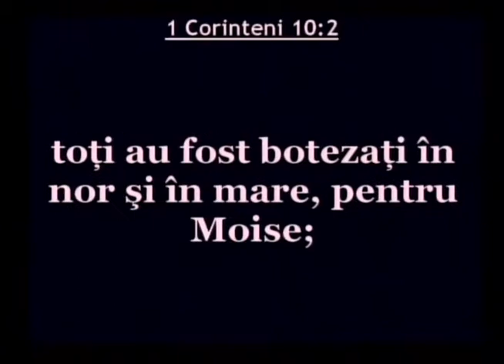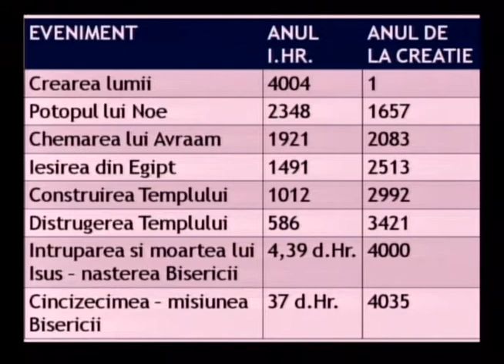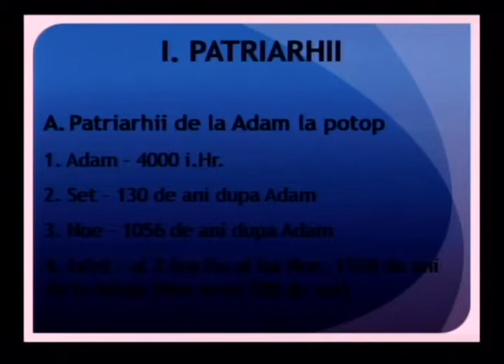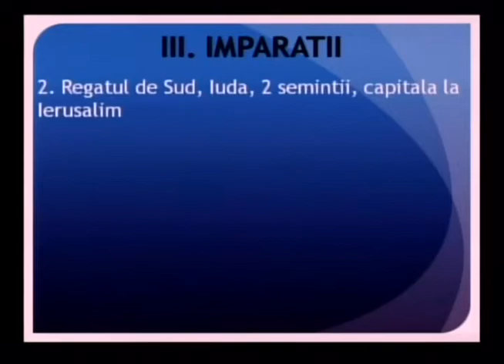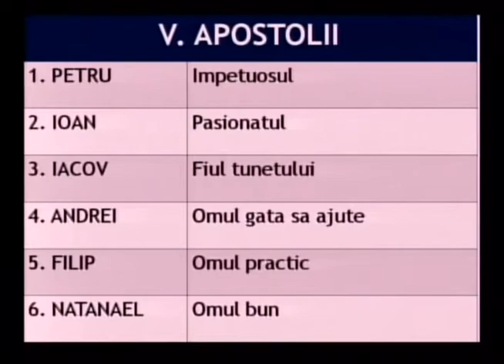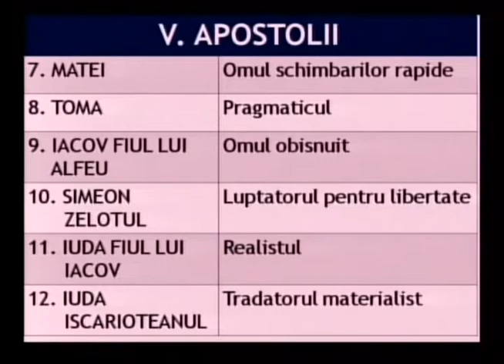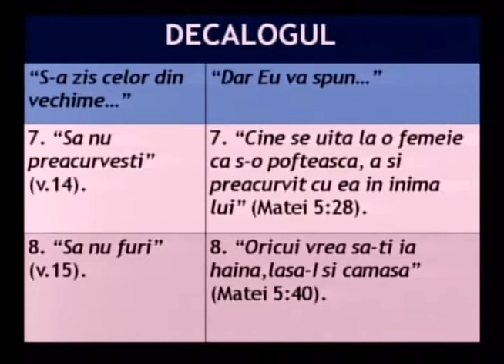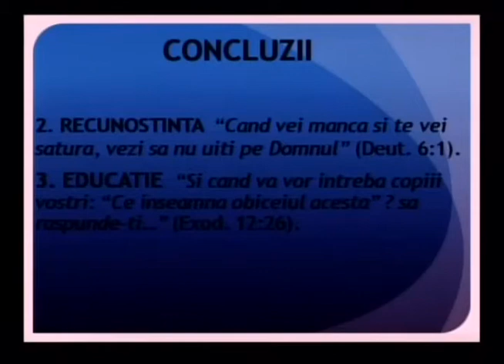Luigi Mitoi - Falimentul unei investitii (4 Noiembrie, 2012)